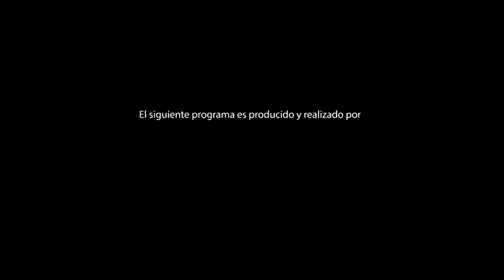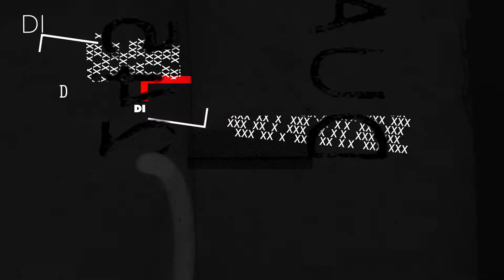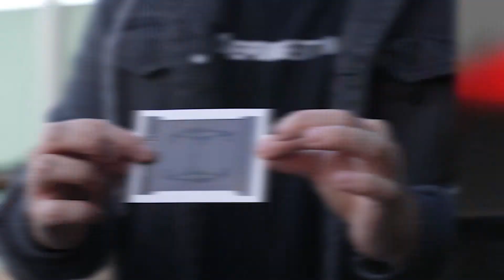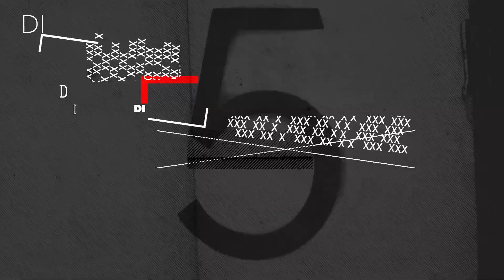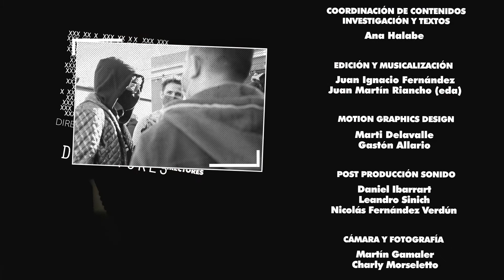BAMV FEST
Acompañamos la edición 2021 del BAMV FEST, el Buenos Aires Music Video Festival, en su regreso a la presencialidad junto a su director y fundador Juan Montes y su productor general Eric Dawidson.